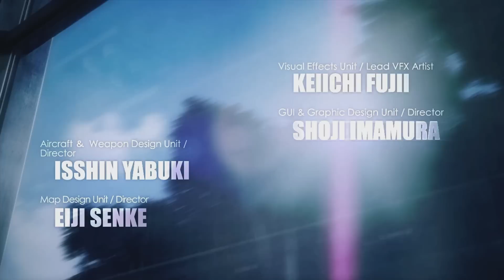Ace Combat 6: Fires of Liberation Gameplay (XBOX 360 HD)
Ace Combat 6: Fires of Liberation xbox 360 gameplay.